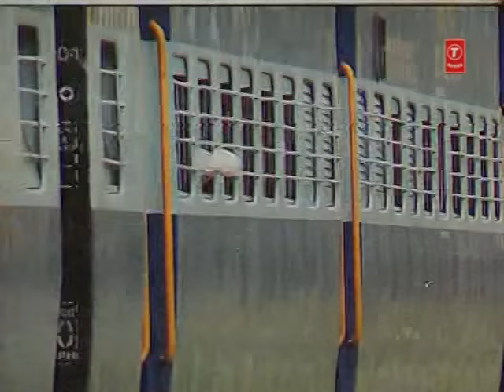Aane Wala Pal- I [Full Song] Plan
Song - Aane Wala Pal- I
Film - Plan
Singer - Udit Narayan, Anand Raj Anand, Zubin, Abhijeet, Babul Supriyo
Artist - Sanjay Dutt, Priyanka Chopra, Vikram Saluja, Dino Moreo, Rohit Roy